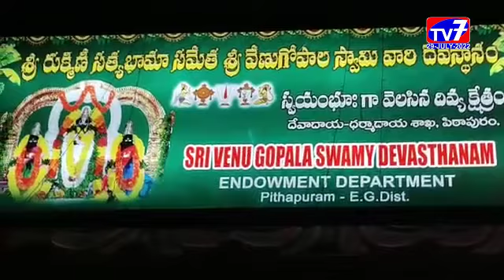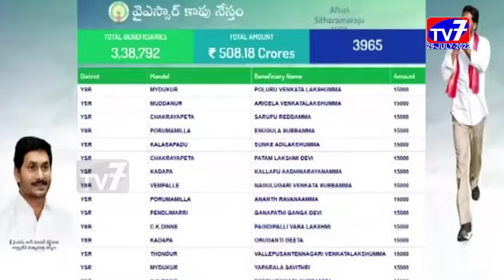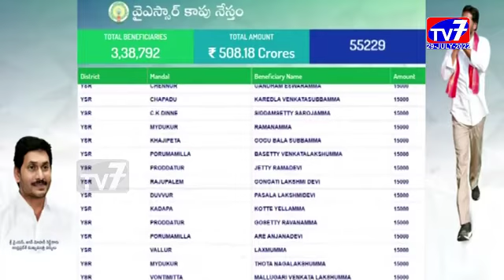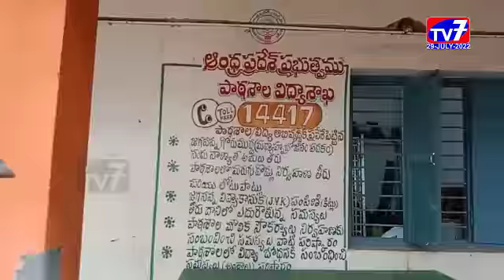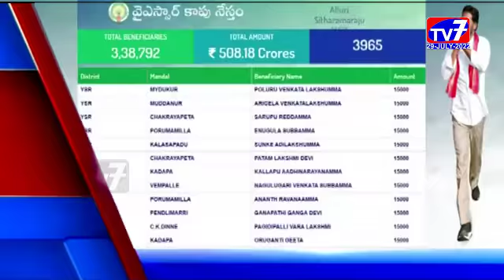29 JULY 2022 TV 7 NEWS BULLETIN